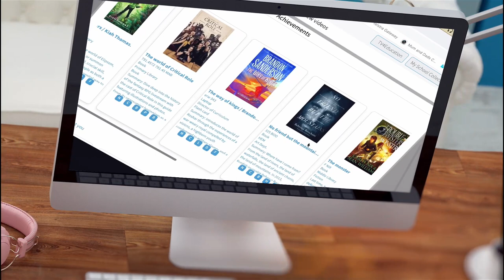New for 2023: SmartSuite-Library v4.1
Smarter and more intelligent than ever, SmartSuite-Library is setting the standard for Library Management Systems.

Engage your clients with automatic recommendations, research tools and more, on the go, anytime.

Don't miss your opportunity to increase your client engagement and increase literacy levels.